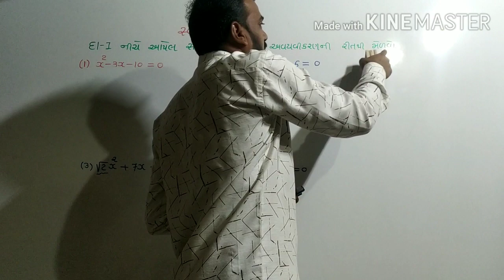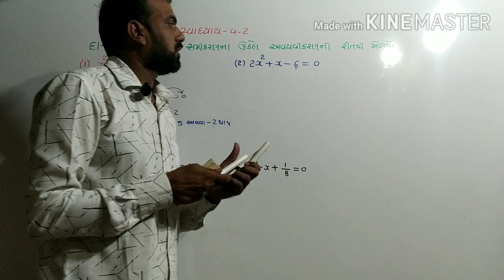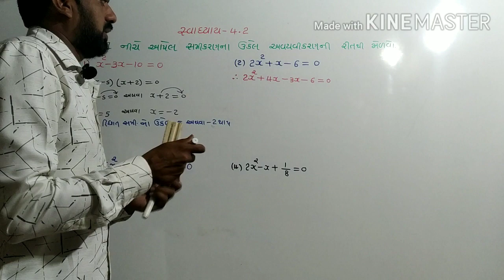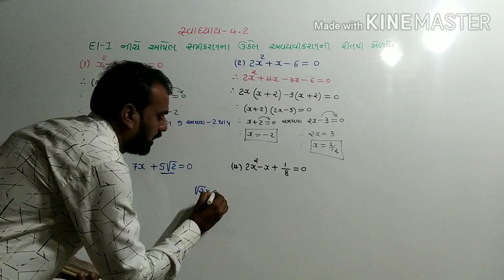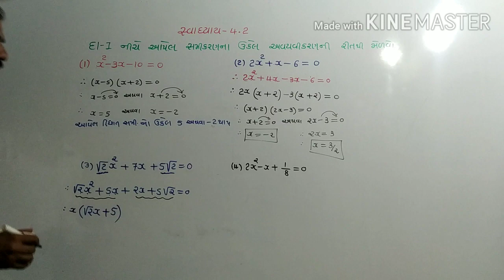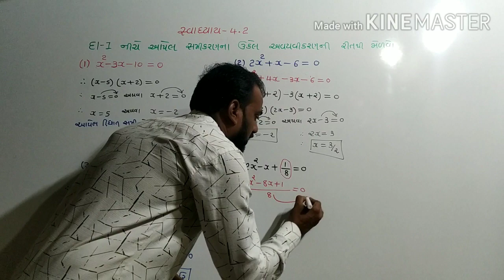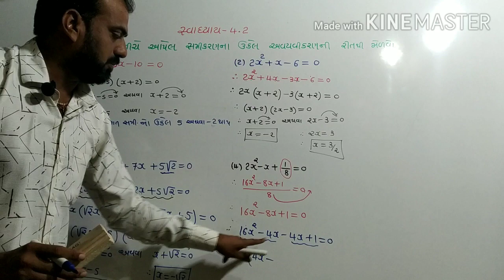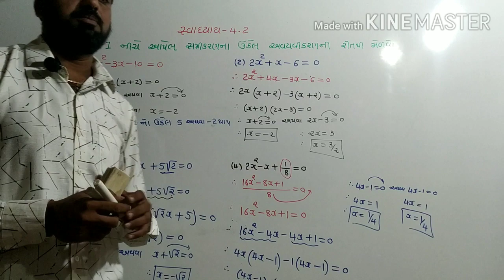std 10 maths chapter 4 ( દ્વિઘાત સમીકરણ) ex 4.2, ncert maths std 10 chapter 4, ncert syllabus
ધોરણ- 10   દ્વિઘાત સમીકરણ ,  સ્વાધ્યાય-૪.૨,